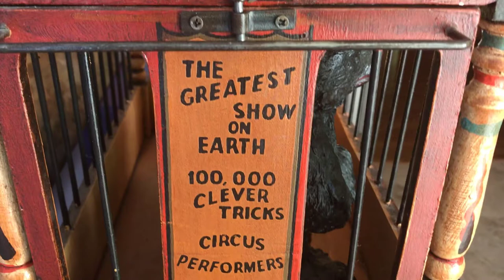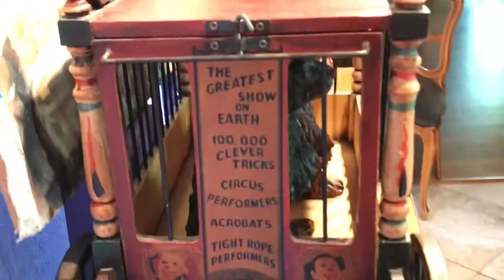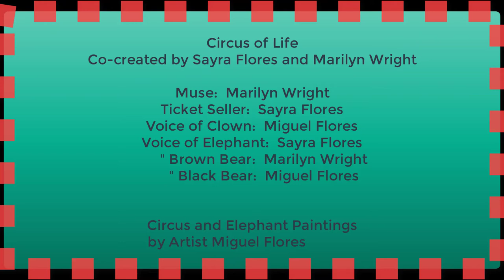Circus of Life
The circus of life and the circuses that have now closed down. What would you have done differently? What do the animals think? Hear from the monkeys, the elephant, the bears!